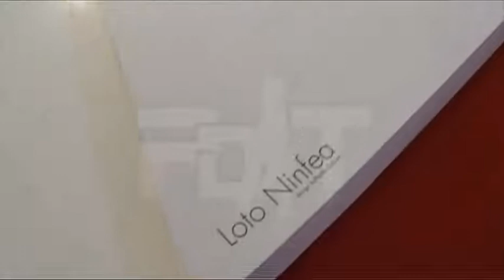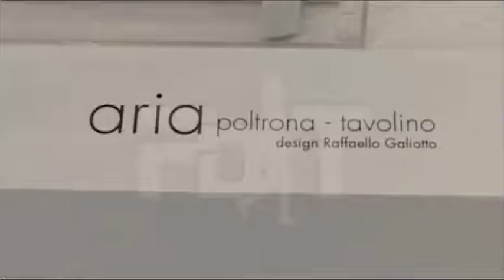Nardi SpA - Speciale Sogno di casa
Nardi SpA - Speciale Sogno di casa - Protagonisti del Tempo Gli Speciali - Gli Speciali dei Protagonisti del Tempo sono approfondimenti